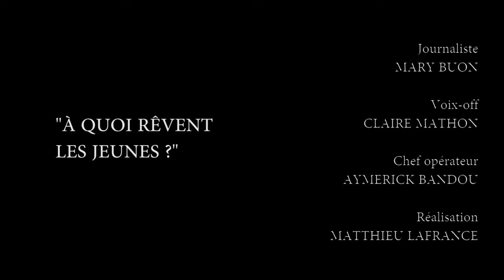À QUOI RÊVENT LES JEUNES (documentaire 2016) - TEASER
Teaser du prochain documentaire de l'ODC concernant les rêves qu'ont les jeunes aujourd'hui.
PREMIÈRE DU FILM LE 07/10/16 AU CENTRE CULTUREL JEAN COCTEAU.

Réalisation : MATTHIEU LAFRANCE
Chef opérateur : AYMERICK BANDOU
Reporter : MARY BUON
Montage : MATTHIEU LAFRANCE/AYMERICK BANDOU
Voix-off : CLAIRE MATHON
Producteur : FULVIO CACCIA